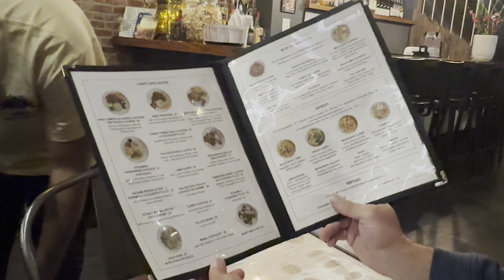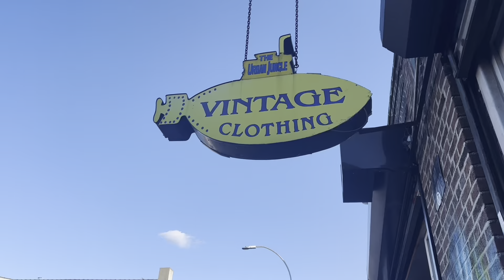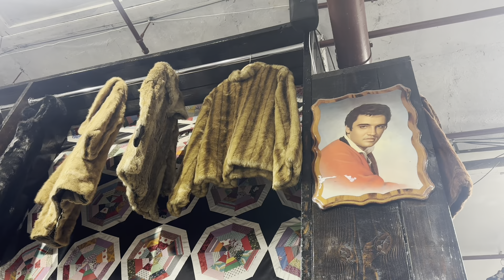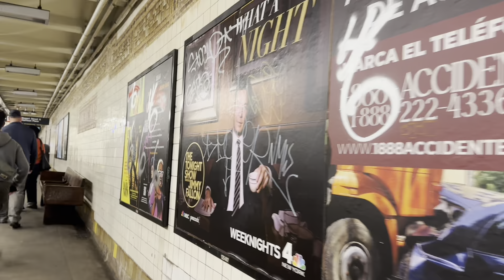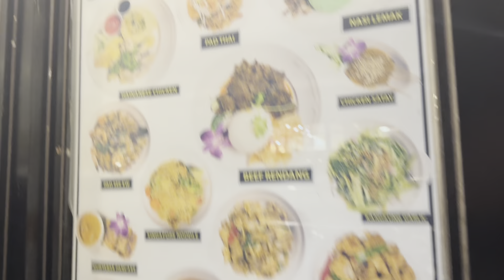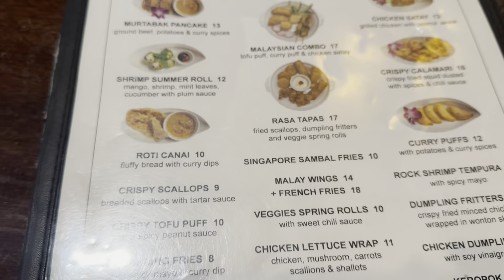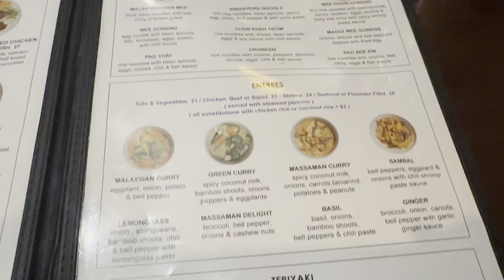WAJIB BALIK LAGI!! GAK NYESEL MAKAN MAKANAN INDONESIA DAN ASIA DI NEW YORK